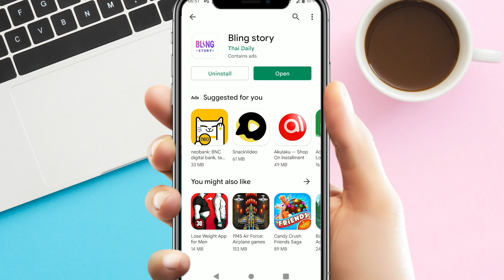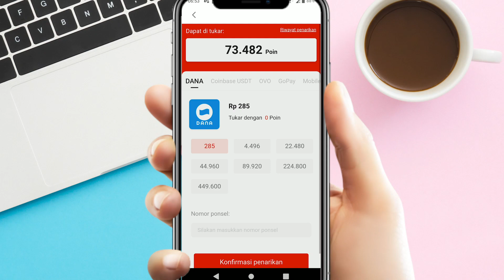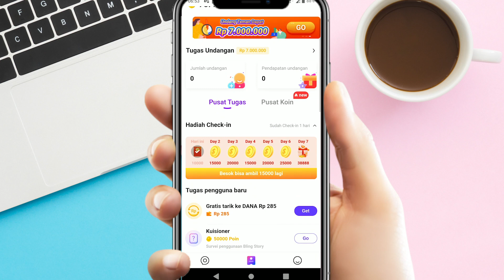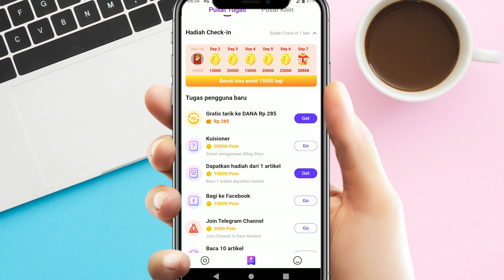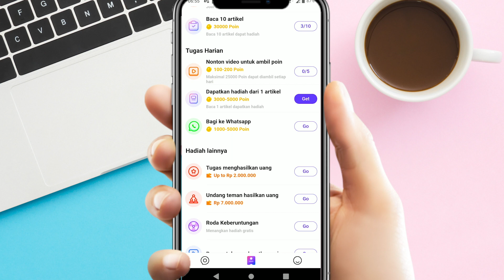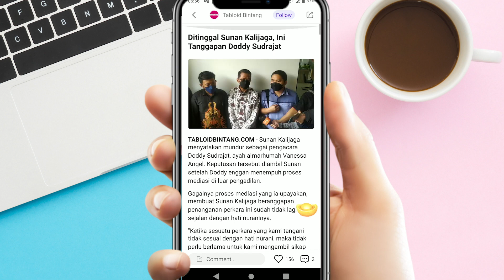Aplikasi Penghasil Uang Saldo Dana Tercepat Dengan Baca Berita, Benarkah Demikian? - REVIEW JUJUR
Pada video kali ini saya ingin membahas tentang aplikasi baca berita yang menghasilkan uang yaitu Bling Story.
Benarkah aplikasi Bling Story ini merupakan aplikasi penghasil uang dengan baca berita?

Ya jawabannya benar. Ini memang aplikasi Baca berita penghasil uang. Kalian cukup download aplikasi baca berita dapat uang, dan mulai memainkannya. Namun banyak review youtube membahas aplikasi Bling Story ini banyak memberikan keuntungan dari ratusan ribu hingga jutaan, benarkah demikian?

Kami telah banyak mereview mengenai aplikasi penghasil saldo dana tercepat 2022 terbukti membayar tanpa undang teman, namun untuk aplikasi Bling Story ini kami melakukan riset dan mencobanya, pada video ini kalian akan menemukan bagaimana kesimpulan kami tentang review aplikasi penghasil uang tanpa undang temant tadi. Aplikasi Baca berita penghasil uang ini memang merupakan aplikasi baca berita dapat uang. kami telah mencobanya dan telah membuktikan bahwa aplikasi penghasil uang dengan baca bertia ini memang benar membayar.
Tapi ada satu hal yang harus kami sampaikan secara jujur mengenai apliksi Bling Story ini.

Buat kalian yang mencari apk penghasil saldo dana tanpa modal dan aplikasi misi main game penghasil dana terbaru 2022, maka aplikasi bling story ini bisa kalian jadikan pertimbangan. Semoga video ini dapat memberikan kalian manfaat dan gambaran tentang aplikasi penghasil saldo dana tanpa modal yang kalian cari-cari.